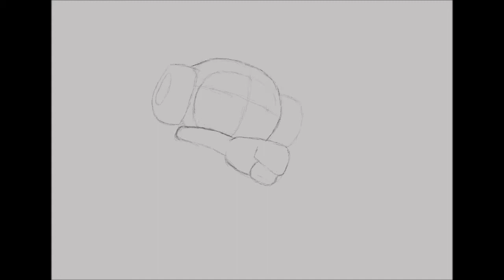Susumu (Mr. Driller) - Art Timelapse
Also feel free to come and watch my streams on Twitch -